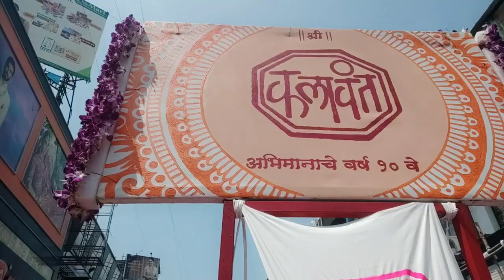कलावंत पथक l गणपती विसर्जन मिरवणूक 2023 l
Kalawant Pathak Miravnuk 2023  But 2024 cha video nahi bnvta aala.